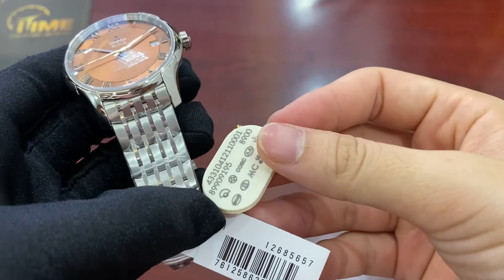[Đẹp] Omega Deville Hour Vision Brown 41mm 433.10.41.21.10.001 (43310412110001) | 0929671111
iTIME – Tinh Hoa Hội Tụ
 - Địa chỉ: Số 136 Đa Phúc, thị trấn Sóc Sơn, Hà Nội
THÔNG TIN CHI TIẾT:
Đông Hồ Omega Deville Hour Vision Brown 41mm 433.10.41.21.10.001
– ĐH mới 100% full box, đầy đủ hộp sổ, 3 thẻ, bảo hành toàn cầu 5 năm.
– Size 41mm, dễ đeo với tay ~16cm
– Máy Omega Caliber 8900 inhouse, Master Chronometer siêu chính xác, 35 chân kính, 55h tích cót & 25200vph
– Kính sapphire, phủ AR 2 mặt trong vắt, đáy sau lộ máy nhé
– Dial màu nâu Bronze rất đẹp, vân chải tia sunburst
– Kim cọc thép hoàn thiện rất tốt Thân thép ko rỉ, hoàn thiện cực tốt
– Chống nước 100m tiện dụng
– Giá hãng rất cao ~190tr
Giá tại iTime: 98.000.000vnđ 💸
🔰Cam kết và chính sách:
- 100% chính hãng, hỗ trợ thẩm định theo yêu cầu.
 - Bảo hành 05 năm, hỗ trợ sửa chữa trọn đời sản phẩm.
 - Free ship toàn quốc; thanh toán, trả góp qua thẻ tín dụng.